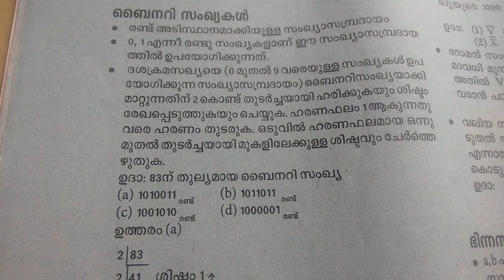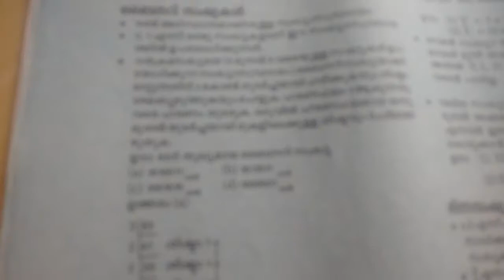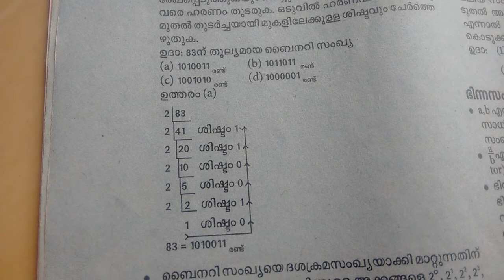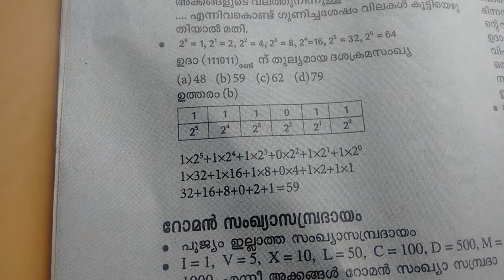Rank making maths lessons for LDC Kerala PSC-Binary numbers ബൈനറി നമ്പേഴ്‌സ്